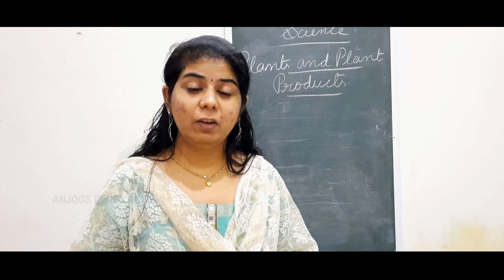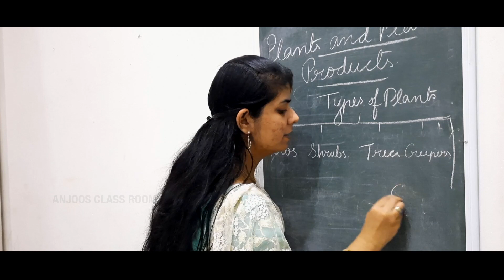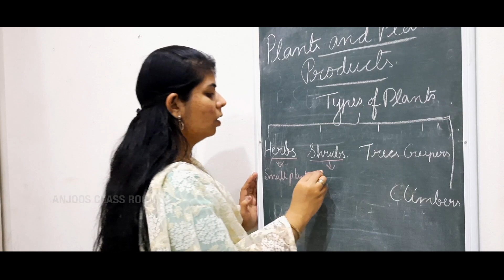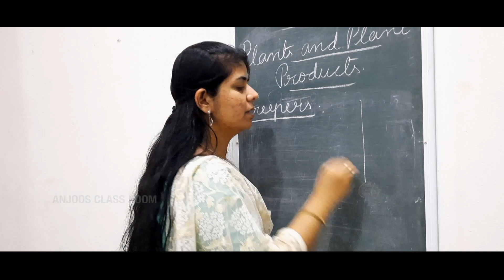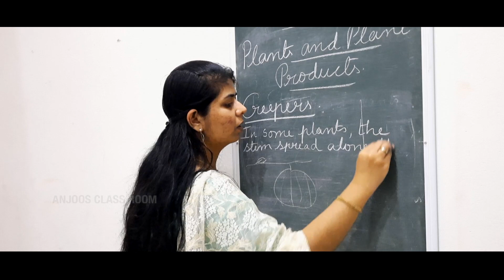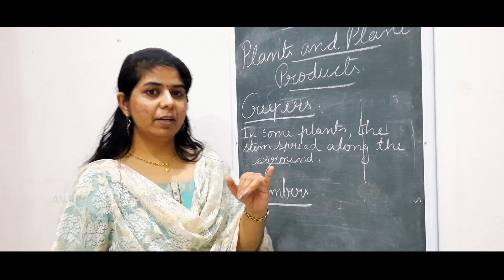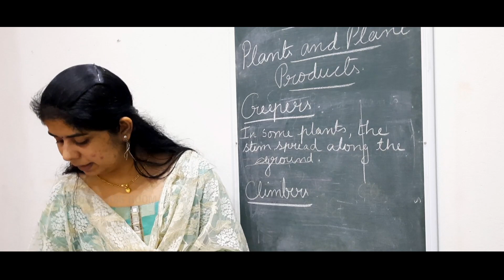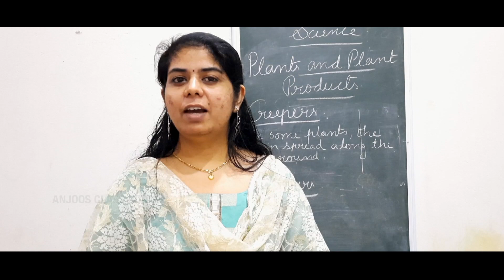ICSE/GRADE 3/SCIENCE/CHAPTER 6/PLANTS AND PLANT PRODUCTS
This video describes about different types of plants.